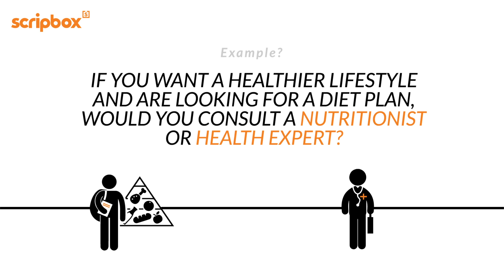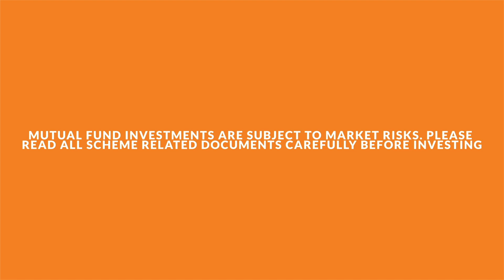Information bias in investing | How information bias affects investment decisions | Scripbox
Information bias is the tendency of gathering a lot of information before making a decision, irrespective of relevance. When it comes to investing, information bias leads people to look for as much information as they can gather regardless of how trustworthy it might be. This eventually results in indecision or an incorrect decision that might not be ideal for their financial goals.

Watch this video to see how information bias affects your decision-making in mutual funds investment.

About Us:
Scripbox is a digital wealth management platform that helps you achieve all your financial goals. We simplify mutual fund investments by following a scientific investment process. Subscribe to our channel for insights on everything related to investing – equity mutual funds, debt funds, liquid funds, ELSS funds, index funds, Systematic Transfer Plan, retirement plan, child education plan, and other investment options.